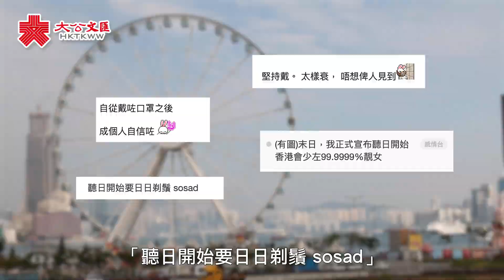Viki Talk | 本港3月起全面取消口罩令 大家會戴口罩定除罩？